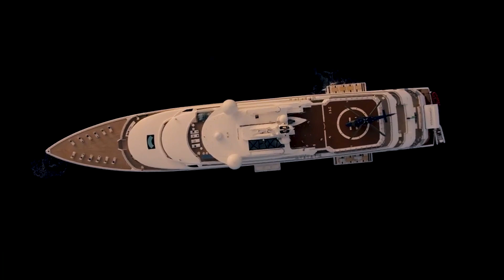Billionaire Luxury Lifestyle 🔥| Visualization 💸 luxury (motivation - 50)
Billionaire Luxury Lifestyle Motivation | Billionaire Luxury Lifestyle | Billionaire Luxury Life Motivation | Billionaire luxury lifestyle visualization

This video you can use for Billionaire luxury lifestyle and  luxury life style experience. Get a taste of the Billionaire Lifestyle. Enjoy a life filled with luxurious homes, vehicles, and possessions. Take a look at the lifestyle of a billionaire and use it as inspiration.

This video for Entertainment and Educational experience purpose.

Welcome to a lavish and inspiring world with our engrossing video on the "Billionaire Luxury Lifestyle 2023." Explore the most opulent lives led by millionaires as we set out on a voyage of inspiration and aspiration.

Through our painstakingly chosen graphics, which feature the opulent palaces, svelte supercars, and gorgeous yachts that define the Billionaire Luxury Life, you may experience the height of grandeur and luxury. As we offer you with the most comprehensive selection of affirmations and incentives that are currently popular, get ready to get motivated like never before.

Utilise our carefully curated affirmations, which are intended to stoke your inner drive and passion, to immerse yourself in the world of possibilities and success. As we blend the appeal of the luxurious lifestyle enjoyed by billionaires with inspirational affirmations that can inspire you to achieve new heights, you may witness the transformative power of positive thinking.

With the help of our compelling visualisation tools, walk in the footsteps of the most successful people in the world. Imagine yourself taking pleasure in life's finer pleasures, and use this visualisation as a potent weapon to bring your aspirations to pass.

Our "Billionaire Luxury Lifestyle 2023" movie includes everything you could possibly want, whether you're looking for motivation, inspiration, or just to indulge in the seduction of opulence. Join us as we investigate the art of luxury living, and allow the fusion of aspiration and motivation lead you to a future filled with countless opportunities. Press the play button now to start your path to a life of abundance and don't miss out on this once-in-a-lifetime adventure.

We make these videos to provide encouragement and inspiration to others. The footage and music utilized in our videos are not ours. If any of the content clips' owners request that their video be removed, we will do so as soon as feasible.